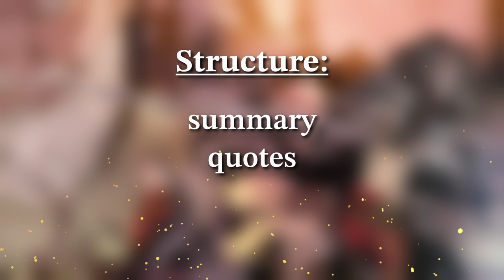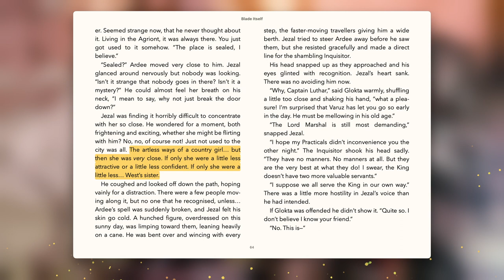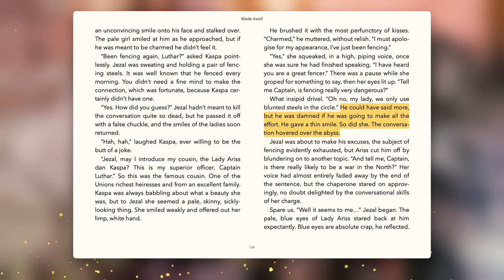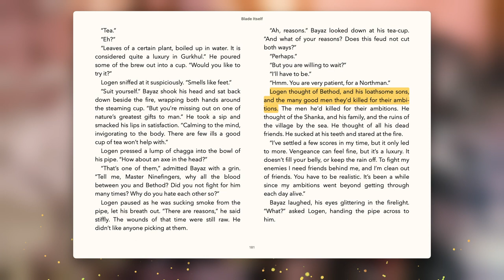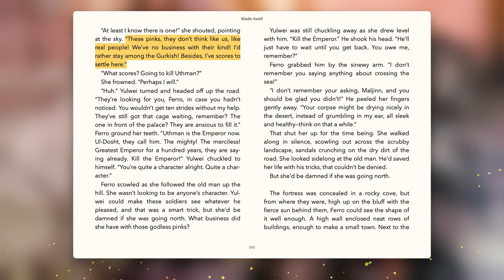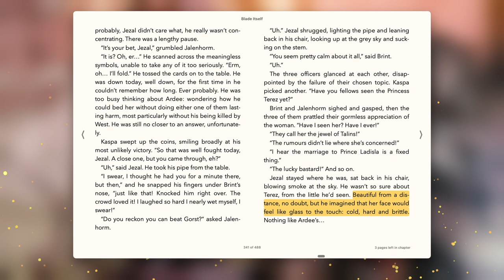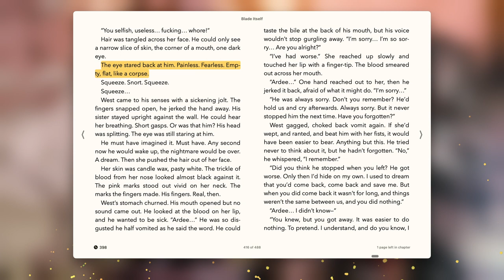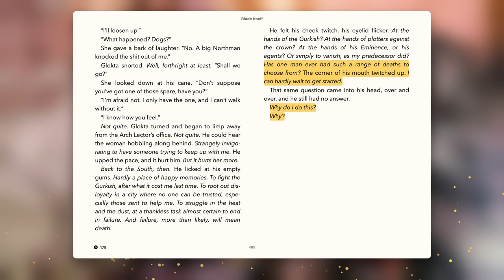I Finally Read The Blade Itself by Joe Abercrombie (Deep Dive)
Join me for an in-depth exploration of Joe Abercrombie's "The Blade Itself", the first entry in the renowned First Law series, in this book club video. I've broken down and analyzed all 45 chapters to see if they live up to the hype. This video is perfect for those reading along or needing a series refresher, complete with chapter summaries, standout quotes, and deep character analysis. Engage with us in the comments and use the handy timestamps for easy navigation!

Timestamps:
00:00:00 Welcome to The Book Club!
00:01:01  Prologue: The End
00:03:15  1. The Survivors
00:04:30  2. Questions
00:07:45  3. No Choice at All
00:08:43  4. Playing With Knives
00:12:05  5. Teeth and Fingers
00:13:06  6. The Wide and Barren North
00:15:45  7. Fencing Practice
00:18:23  8. The Morning Ritual
00:20:56  9. First of the Magi
00:25:32  10. The Good Man
00:27:59  11. On the List
00:32:05  12. An Offer and a Gift
00:36:06  13. The King of the Northmen
00:38:53  14. A Road Between Two Dentists
00:40:11  15. Flatheads
00:42:23  16. The Course of True Love
00:44:45  17. How Dogs Are Trained
00:46:13  18. Tea and Vengeance
00:49:18  Part 2
00:49:38  19. What Freedom Looks Like
00:51:23  20. The King’s Justice
00:53:35  21. Means of Escape
00:55:04  22. Three Signs
00:57:41  23. The Theatrical Outfitter’s
00:59:55  24. Barbarians at the Gate
01:01:52  25. Next
01:03:46  26. Better than Death
01:06:23  27. Sore Thumb
01:09:35  28. Questions
01:12:36  29. Nobility
01:14:13  30. Dark Work
01:15:02  31. Words and Dust
01:16:59  32. The Remarkable Talents of Brother Longfoot
01:18:22  33. Her Kind Fight Everything
01:19:55  34. She Loves Me ... Not
01:21:39  35. The Seed
01:24:14  36. Never Bet Against a Magus
01:27:18  37. The Ideal Audience
01:30:20  38. The House of the Maker
01:33:35  39. Nobody’s Dog
01:37:46  40. Each Man Worships Himself
01:40:43  41. Old Friends
01:42:35  42. Back to the Mud
01:44:47  43. Misery
01:47:49  44. The Bloody-Nine
01:50:21  45. The Tools We Have
01:53:23 Final Thoughts